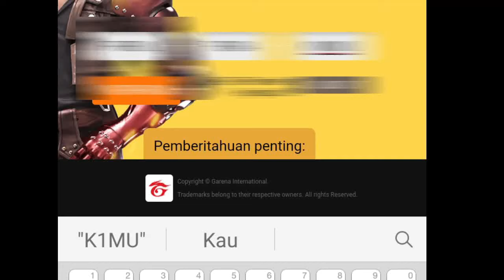KODE REDEEM FREE FIRE TERBARU HARI INI 13 MARET 2021‼️KODE REDEEM FF TERBARU DIJAMIN WORK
2.KOMEN ID FF DAN INSTAGRAM, BERIKAN ALASAN KENAPA MAU DIAMOND
3.WAJIB FOLLOW INSTAGRAM @putra_adhipratama DAN @putraxtv
4.TEMBUSIN 500 LIKE 1X24 JAM
5. PEMENANG DIUMUMIN DI INSTAGRAM @putraxtv [ kalian bisa cek sendiri ya ]

PERINGATAN

Kode redeem FF yang akan TonPoker bagikan pada tanggal 13 maret 2021 ini bisa kalian coba gunakan.